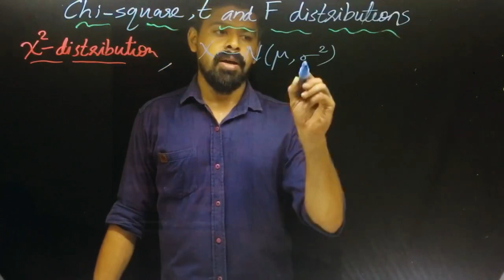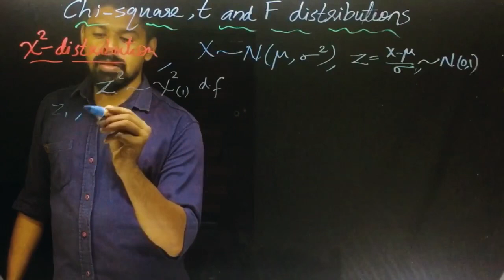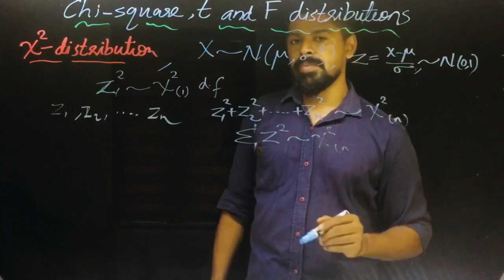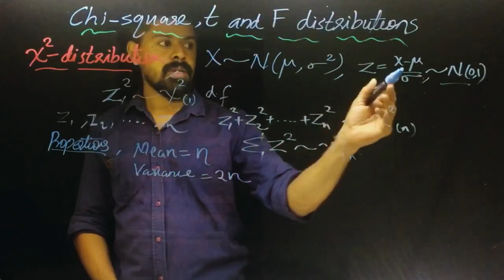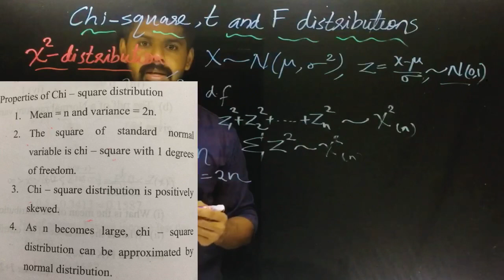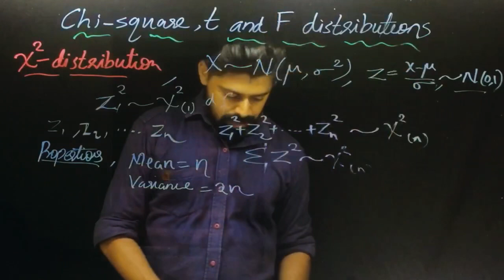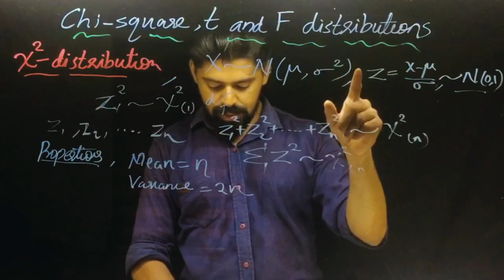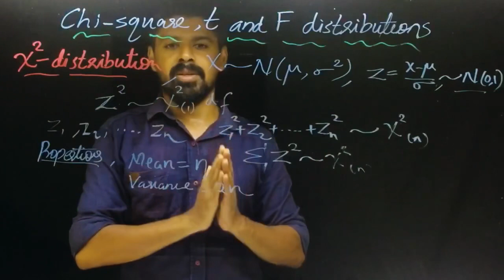Class 2 Chi-square distribution | Sampling distribution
Unit 7 Sampling distribution
Introduction chi square distribution
Z distribution

Plus two statistics classes Kerala syllabus

Solving previous exam question